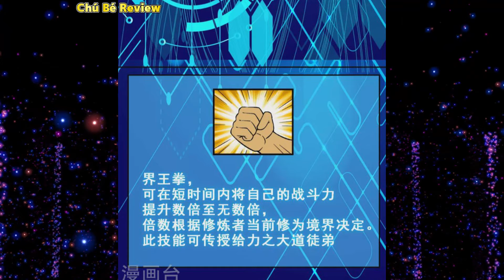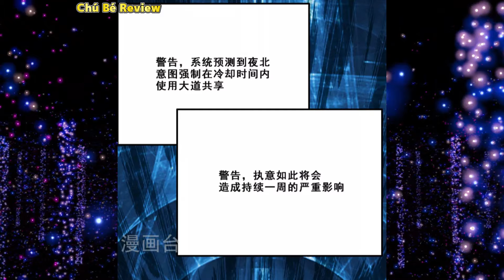MA VƯƠNG THỨC TỈNH SAU 300 NĂM THU PHỤC ĐẠI MA ĐẦU MẠNH NHẤT LỊCH SỬ l TẬP 4 l Review Truyện Tranh